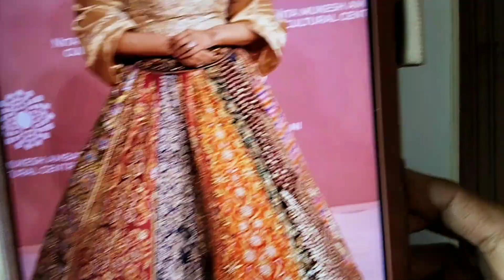"Sonam Kapoor's Lehenga: A Spectrum of Style"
"Dive into the world of couture elegance as we sketch the mesmerizing multicolored lehenga adorned by the iconic Sonam Kapoor. With a palette reminiscent of a vibrant sunset, this masterpiece of design exudes sophistication and charm. From the intricate detailing of the embroidery to the graceful draping of the fabric, every aspect of this ensemble captivates the eye and ignites the imagination. Join us on a journey through hues and textures, celebrating the timeless allure of Indian fashion and the enduring beauty of Sonam Kapoor's style."